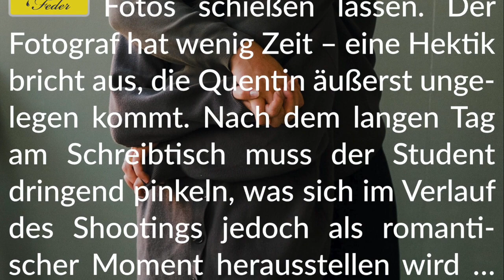Story Info: Pärchen Fotos 💧 Ein heftig drängendes Fotoshooting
Wir wünschen feucht-spannendes Vergnügen!